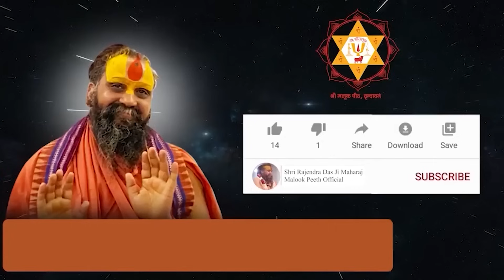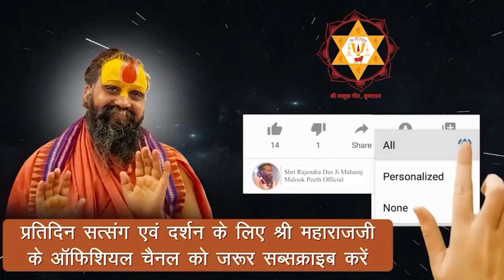पहली बार अजामिल के पूर्व जन्म का चरित्र | YOUTUBE पर पहली बार जानिए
Address:-
Shree Malook Peeth Sewa Sansthan Nyas
212, Vansivat, Vrindavan, Mathura (UP) 281121